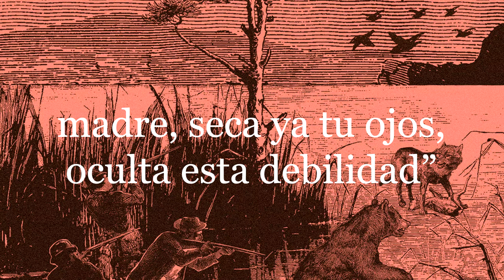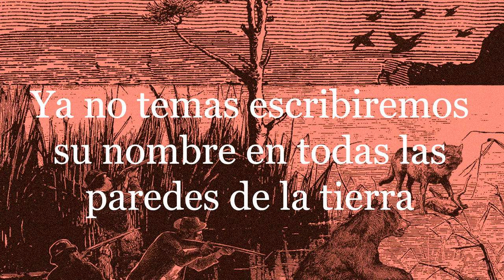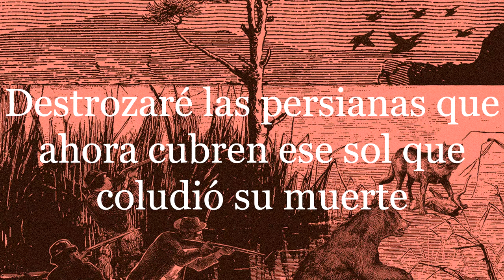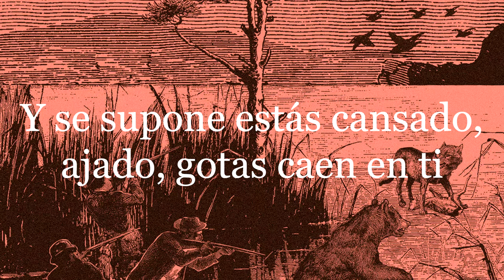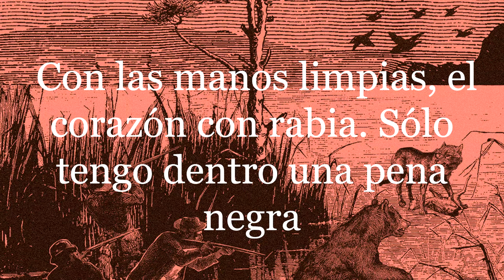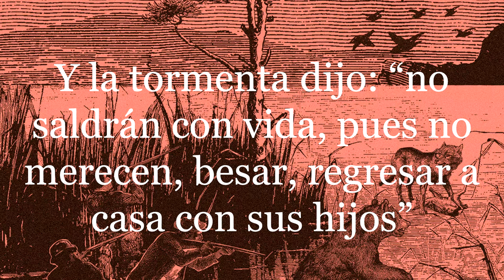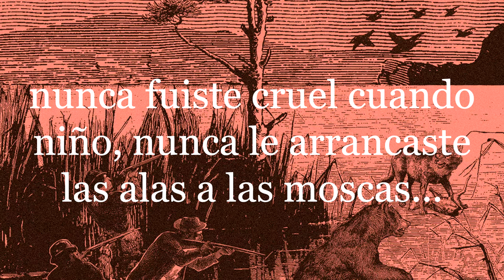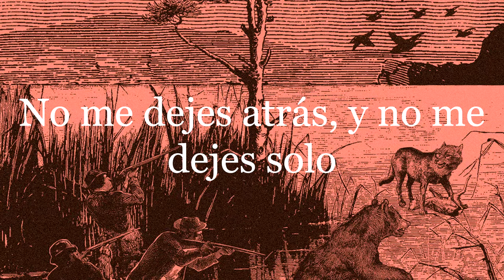Tenemos Explosivos - Compilación acústica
hacer, sufrir y aprender

00:00 - El Mito de la Familia (Victoria)
00:47 - La Viuda de Namir
03:16 - El Ciervo de Santa Margarita
06:32 - Victoria
11:11 - Santos de Lisboa
15:07 - Un Banquete para Tiestes
20:04 - Cuerpo al Aire
23:48 - Desoquedad
27:08 - La Renuncia del Hermeneuta
29:49 - Rey de Creta

Epílogo

33:15 - Victoria
38:20 - Santos de Lisboa

no me dejes atrás, no me dejes solo